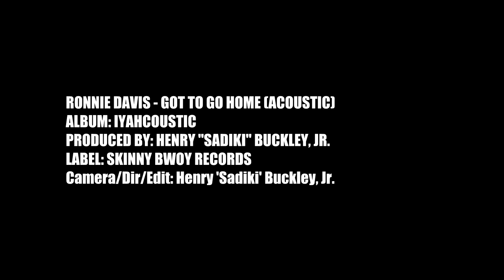Ronnie Davis - Got To Go Home (Acoustic) | Iyahcoustic | Skinny Bwoy Records 2017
“Got To Go Home (Acoustic)” is the third music video accompanying Davis’ album “Iyahcoustic”, released in August 2016. His first music video “I Won’t Cry (Acoustic)” was released in December of 2016 and has been viewed over 500,000 times on YouTube.

Please take time out today to share your thoughts and memories of Davis through his social media pages: